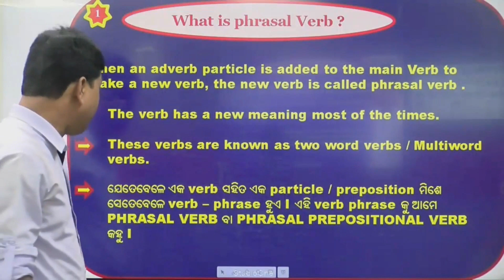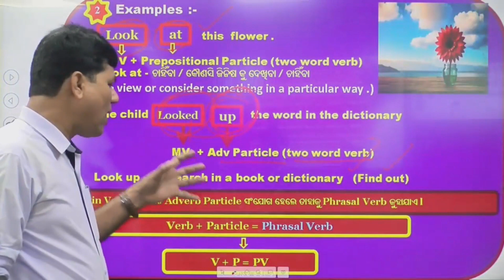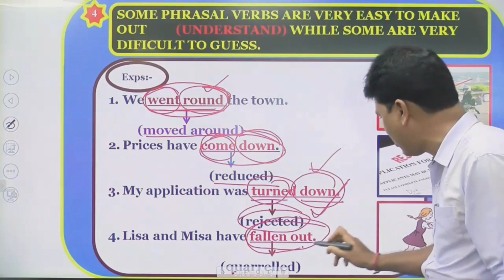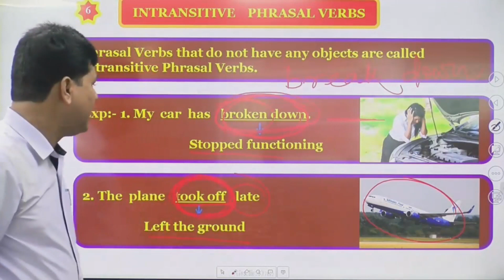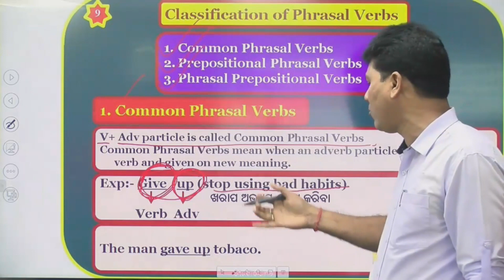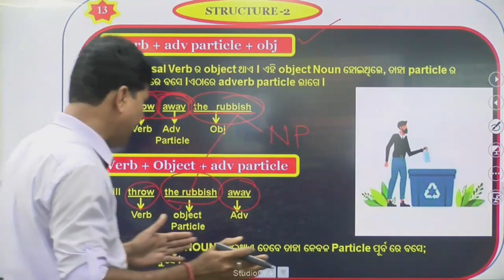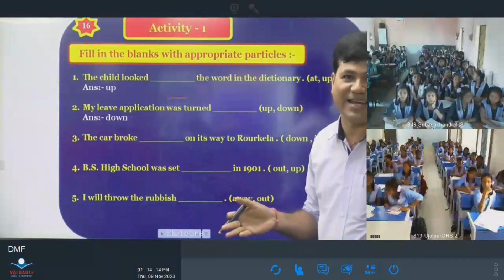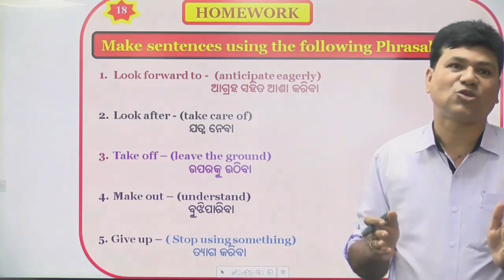Teacher- Satyaranjan Behera, Class -X, Sub- English, Topic - Phrasal Verbs, Part -1